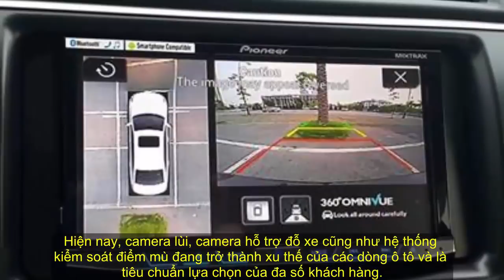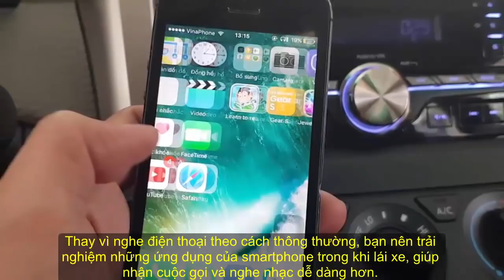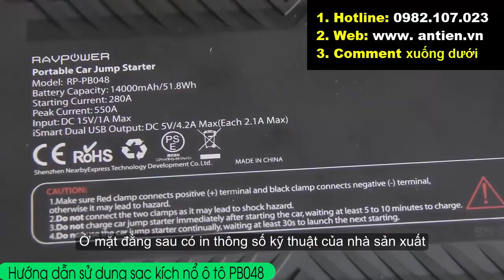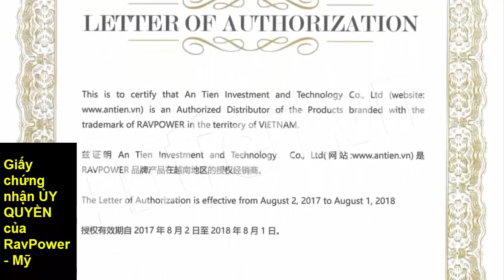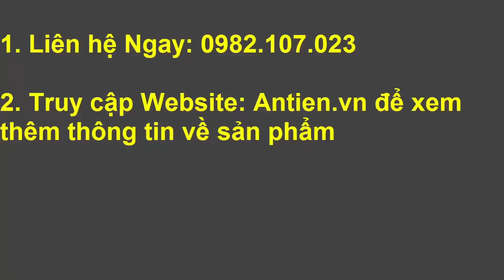Mua Ô tô Bạn phải Ưu tiên 10 điều này...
1. Ghế ngồi thoải mái
Ghế ngồi là chi tiết đầu tiên bạn cần quan tâm khi chọn mua ô tô, nhất là khi bạn thường xuyên có những chuyến đi đường dài. Tùy vào sở thích mà bạn có thể chọn ghế bọc vải hoặc da với các tính năng như sưởi ấm, làm mát, đai an toàn, nhớ vị trí, massage…

2. Camera lùi, camera hỗ trợ đỗ xe, hệ thống kiểm soát điểm mù
Những tính năng này có tác dụng hỗ trợ khi lái xe nhằm đảm bảo an toàn cho người lái lẫn hành khách. Hiện nay, camera lùi, camera hỗ trợ đỗ xe cũng như hệ thống kiểm soát điểm mù đang trở thành xu thế của các dòng ô tô và là tiêu chuẩn lựa chọn của đa số khách hàng.

3. Đèn sương mù
Hệ thống đèn sương mù giúp người lái quan sát tốt trong điều kiện sương mù dày đặc, giảm thiếu tai nạn do hạn chế tầm nhìn. Chính vì vậy, nếu bạn ở nơi thường có sương mù thì đây là tính năng cần ưu tiên khi chọn mua ô tô.

4. Hộp số sàn
Thời buổi hiện đại, người tiêu dùng có xu hướng ưa chuộng hộp số tự động vì những tính năng đặc biệt của nó. Song, nếu quan tâm đến cảm giác và kỹ năng cầm lái thì hộp số sàn là lựa chọn tối ưu dành cho bạn, chúng sẽ giúp bạn kiểm soát tay lái tốt hơn.

5. Cửa sổ trời
Cửa sổ trời sẽ khiến không gian nội thất xe dễ chịu và thoáng đãng trong những ngày đẹp trời hoặc thời tiết mát mẻ, nhất là với những ai ưa thích việc hòa mình cùng thiên nhiên để cảm nhận niềm vui sau tay lái.

6. Hệ thống thông tin giải trí
Tùy vào thị hiếu cá nhân mà khách hàng có thể chọn mua xe với hệ thống thông tin giải trí khác nhau. Tuy nhiên, tối thiểu bạn cũng nên chọn hỗ trợ kết nối điện thoại với hệ điều hành Android Auto/CarPlay, hệ thống radio vệ tinh…

7. Hỗ trợ kết nối âm thanh, Bluetooth
Thay vì nghe điện thoại theo cách thông thường, bạn nên trải nghiệm những ứng dụng của smartphone trong khi lái xe, giúp nhận cuộc gọi và nghe nhạc dễ dàng hơn. Bên cạnh đó, bạn cũng có thể lựa chọn kết nối thông qua USB.

8. Điều khiển hành trình thích ứng
Tính năng này sẽ khiến bạn thoải mái hơn khi điều khiển xe, đồng thời giúp tiết kiệm nhiên liệu khi đi trên cao tốc. Theo đó, chúng tự động điều chỉnh vận tốc và giữ khoảng cách an toàn với xe phía trước, ngoài ra còn hỗ trợ phanh tự động giúp bạn lái xe an toàn hơn.

9. Hệ thống HAVC
HAVC là hệ thống thông gió, sưởi ấm và điều hòa không khí cho ô tô. Hệ thống này sẽ đảm bảo một khoang cabin dễ chịu trong mọi điều kiện thời tiết.

10. Các tính năng khác
Cuối cùng, bạn nên quan tâm đến những tính năng hiện đại và hữu ích khác như: phanh tay điện tử, mở cốp tự động, khởi động bằng nút bấm, kính chiếu hậu có chức năng sấy, dẫn động 4 bánh, vô-lăng trợ lực, đèn pha xenon, đèn pha LED…

Đăng ký ngay kênh Xế Khủng để được cập nhật những thông tin mới nhất về Thế Giới xe nhé!